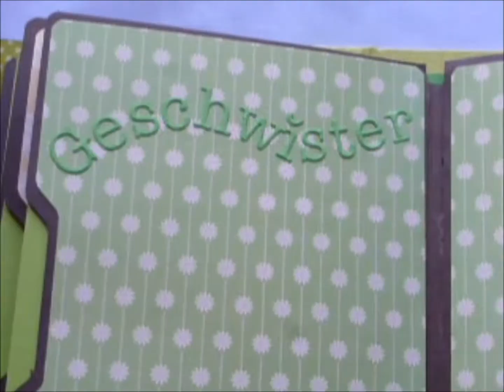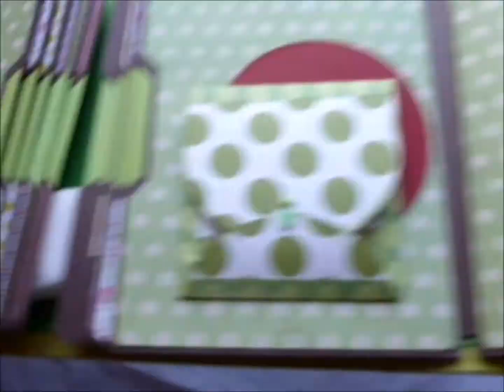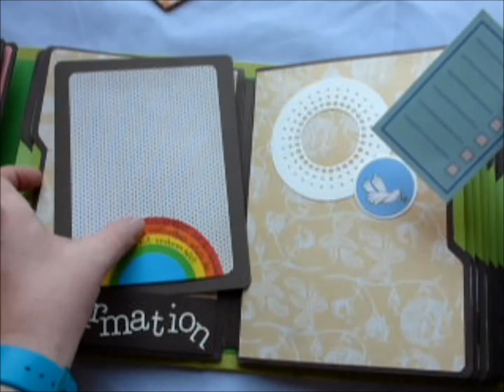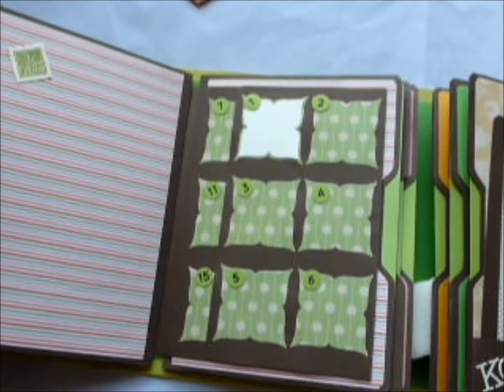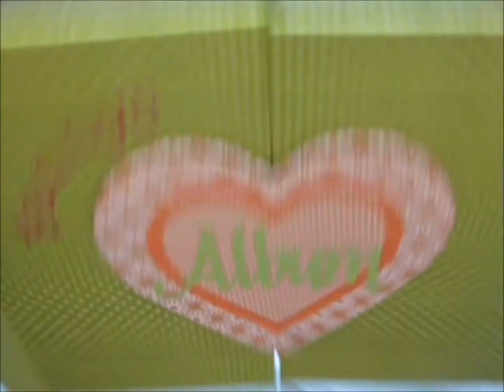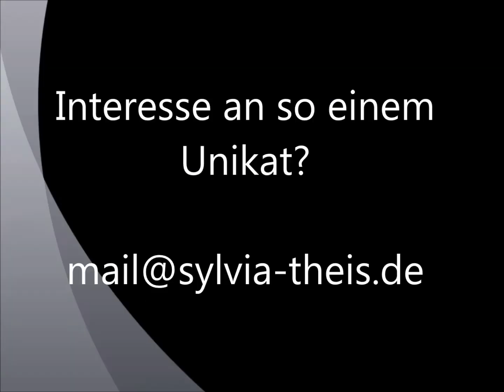"Fanny" interaktives Fotoalbum / Scrapbook / Minialbum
Mehr Infos zum verwendeten Material findest du auf meinem Blog:
dergruenewicht.blogspot.de

Ich freu mich auf eure Komentare.
lg der grüne Wicht